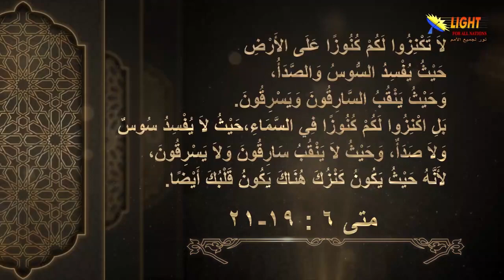31:01 أين هو كنزك - مقدمة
تشاهدون الآن
مقطع قصير من سلسلة
الحلقة (31) أين_هو_كنزك؟